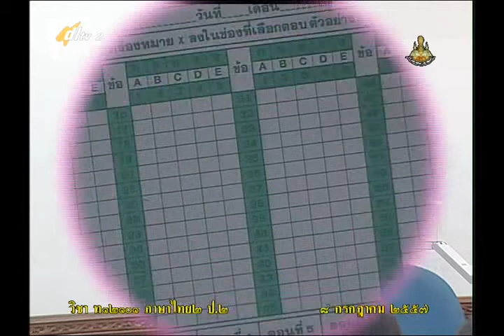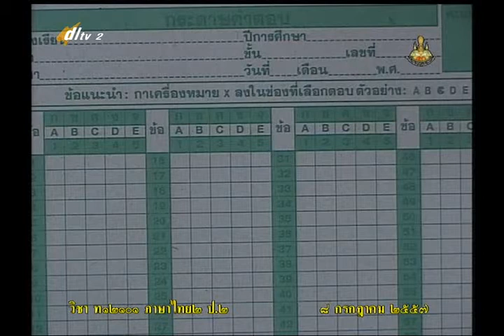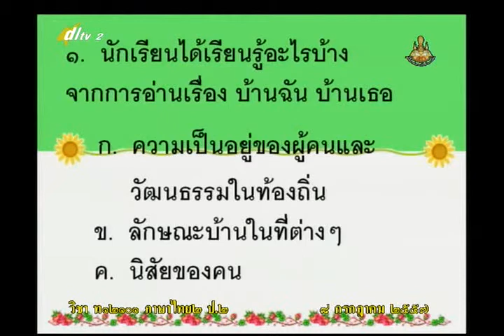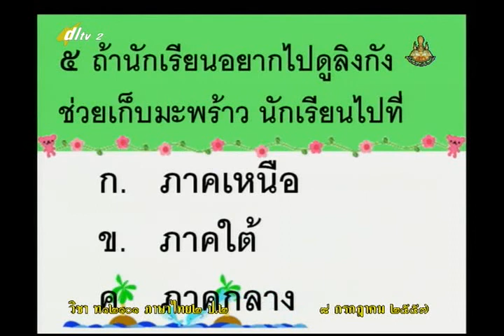052B+2080757+ท+ทดสอบ ชุมชน+thaip2+dl57t1+w08